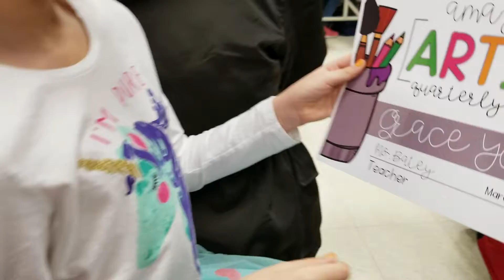Recognition breakfast where Pip received an award for art 2019